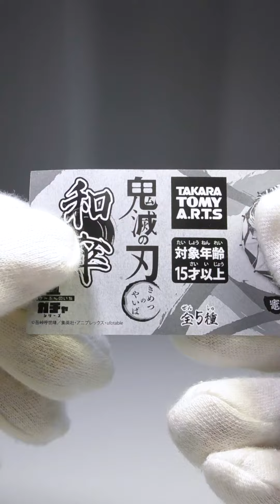DEMON SLAYER JAPANESE UMBRELLA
■鬼滅の刃 和傘 [Japanese CapsuleToy #294]VERTICAL VIDEO
 / TAKARATOMY
All 5 types / 300 yen each time